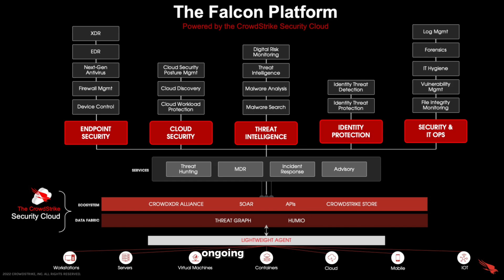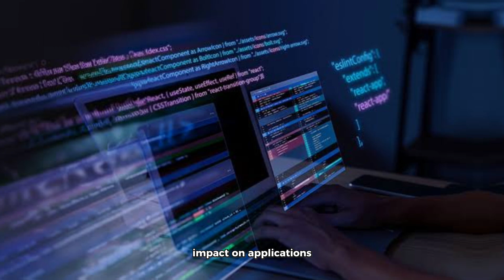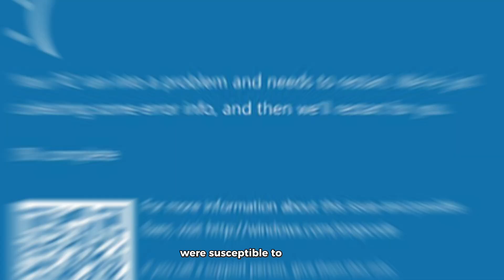Crowdstrike Outage's Effect on Music Industry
The Impact of the CrowdStrike outage in the Music Industry:

Description:

Learn about the impact of the recent Crowdstrike outage on music platforms like Spotify and Deezer. Discover how errors like this can affect the industry and what companies can do to prevent future disruptions.

🔍 What You'll Learn:

🎤 Join us as we interview industry professionals, share behind-the-scenes anecdotes, and reveal the hidden side of music production. Whether you're a musician, a music lover, or simply curious about the intricacies of the industry, this video is for you!